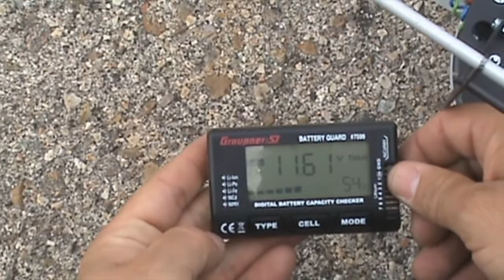CUADRICOPTERO EN +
Combinacion perfecta de  una placa de Hobby King con un chasis modificado por Carlos y volado a la perfeccion por Victor en el Club Orion en Mejorada del Campo. Demostrando que con un cuadricoptero economico podemos pasar grandes momentos.